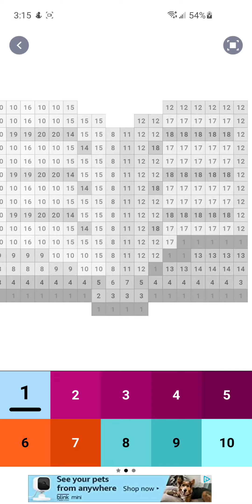pixel art, blue book, android